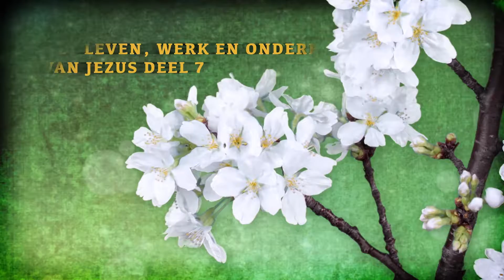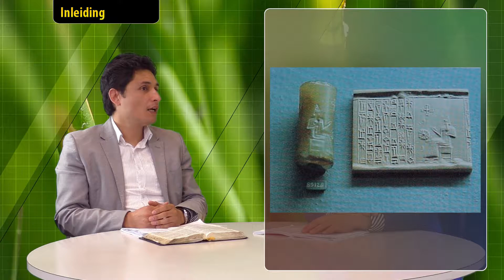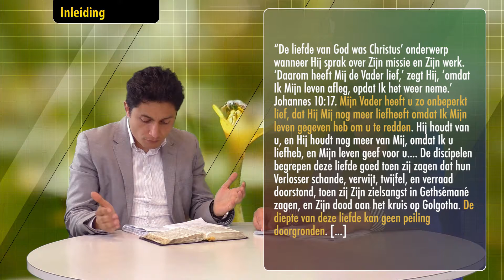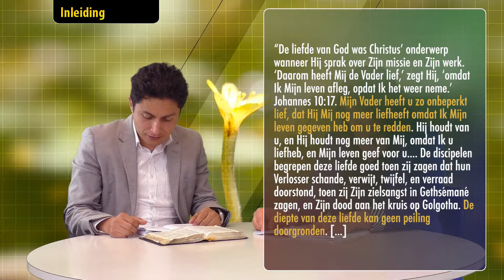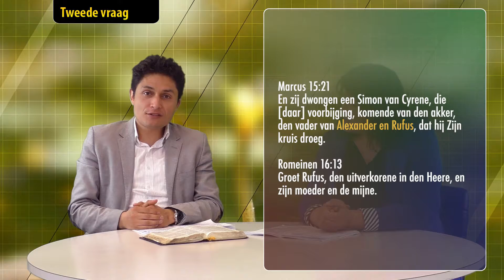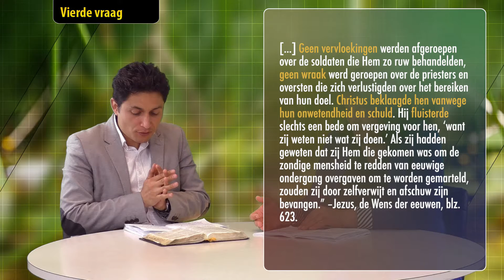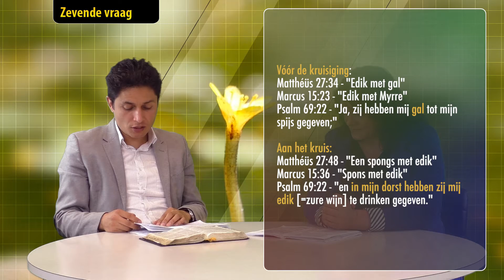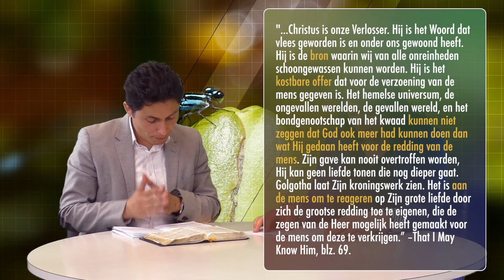Wekelijkse Bijbelstudie 20 mei 2017 - De kruisiging